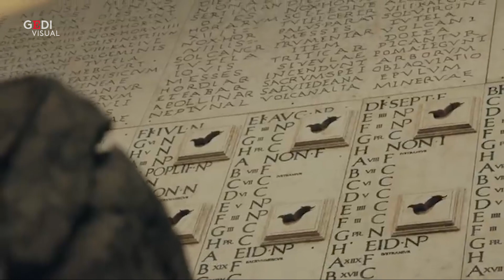Lego, ora si può costruire anche il Colosseo: la replica è composta da più di 9.000 pezzi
Con i suoi 9036 pezzi, il Colosseo è la più grande costruzione Lego di sempre. Il set non è proprio per tutte le tasche: la riproduzione giocattolo dell'anfitetro romano costa circa 500 euro.